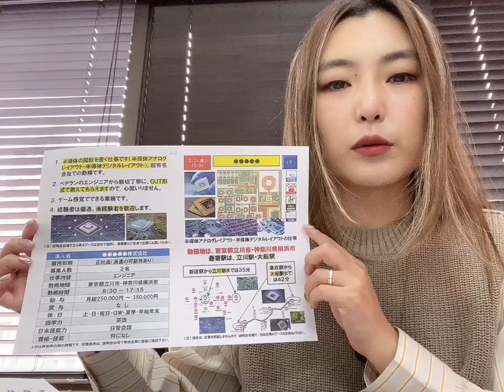2/3, 15:00, сарын цалин 25-35 ман, Токио Канагава IT